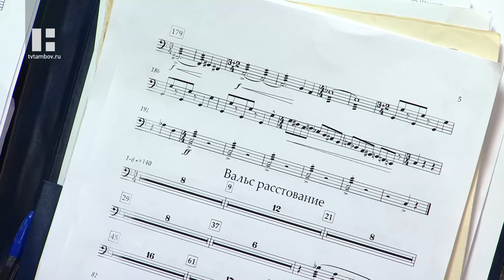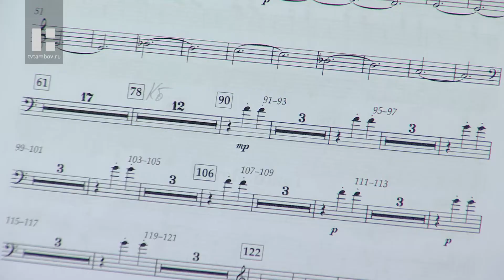Артисты оркестра "Россияне" приготовили для любителей музыки «Вечер премьер»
В это воскресенье любителей музыки ожидает «Вечер премьер» (6+). Программу под таким названием готовит оркестр русских народных инструментов «Россияне». Главный акцент музыканты сделали на балалайку, на которой виртуозно играет лауреат международных конкурсов Андрей Горбачёв. Именно он в кругу своих друзей исполнит как уже полюбившиеся произведения, так и совсем новые.